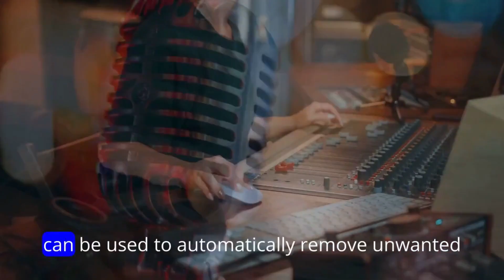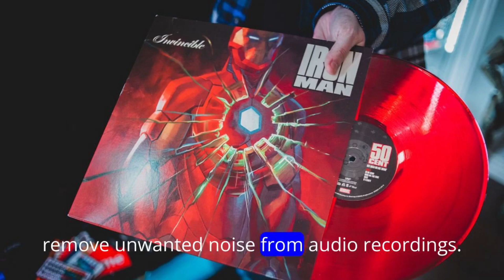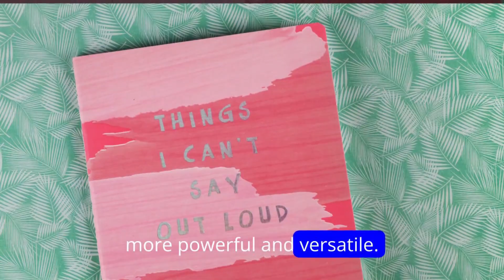How to Use Podcastle AI to Automate Your Podcasting Workflow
Podcasting is a rapidly growing medium, with over 1 billion people worldwide listening to podcasts on a regular basis. As the popularity of podcasting continues to grow, so too is the interest in using artificial intelligence (AI) to improve the podcasting experience.